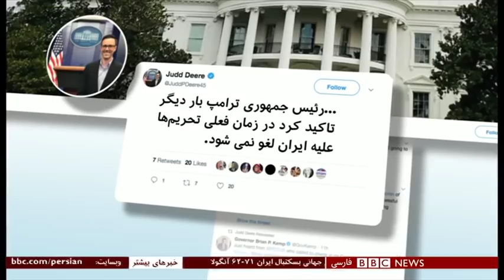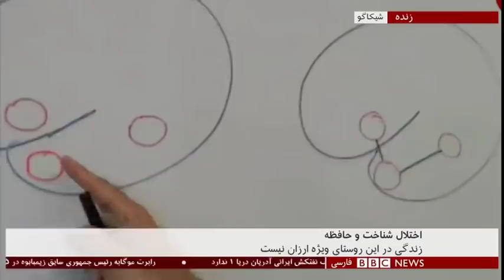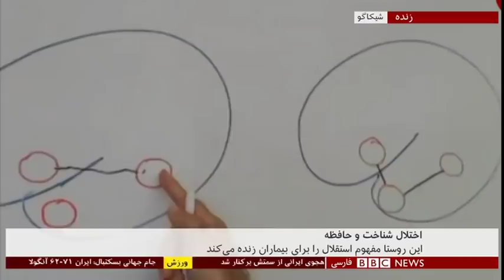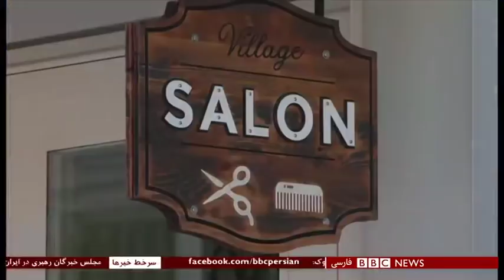اخبار ساعت شش عصر- جمعه - ۱۵ شهریور